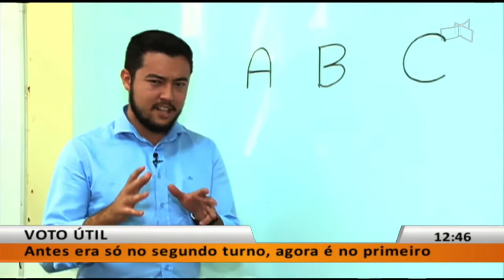JL - Antes era só no segundo turno, agora é no primeiro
24/09 - No candidato do coração ou no que derrota o inimigo?